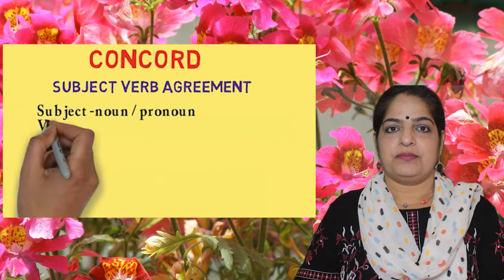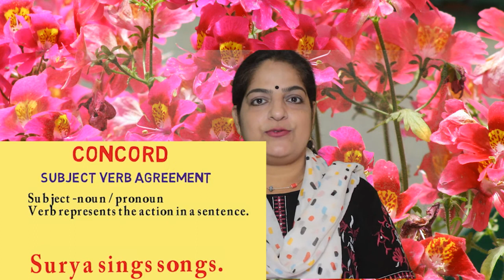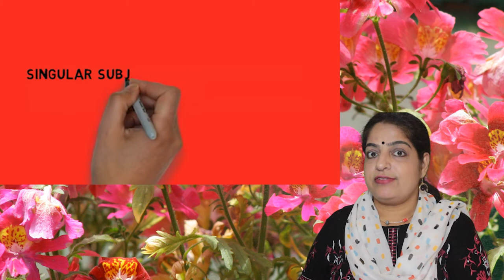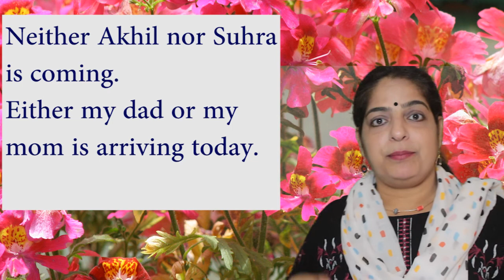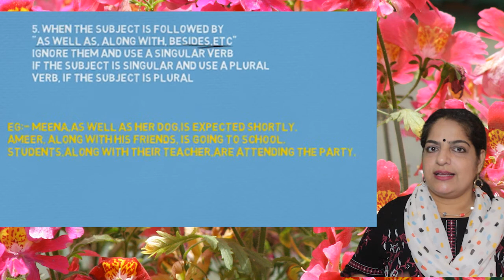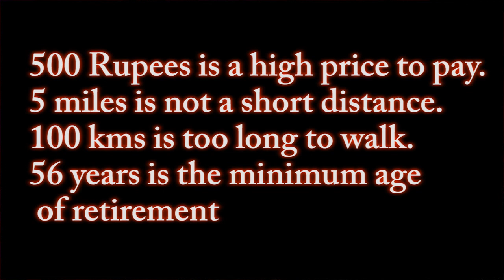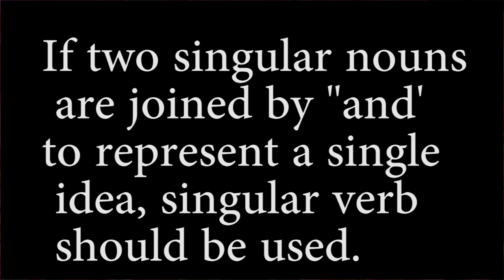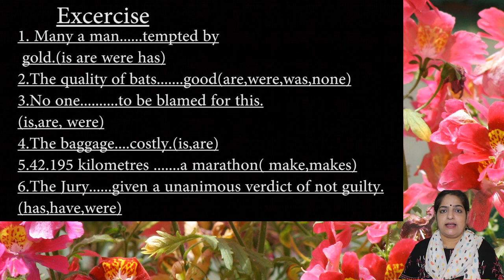Grammar made easy | ഗ്രാമർ പഠിക്കാം, ഉദാഹരണങ്ങളിലൂടെ|Concord| മത്സര പരീക്ഷകളിൽ സ്ഥിരം ചോദ്യം|+1,+2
Video series that explains Grammar items with rules and examples for students and all who are preparing for the KPSC,SSC,UPSC, and other competitive exams.
Link for a video on " IF" clauses

Link for a video on " Reported speech"